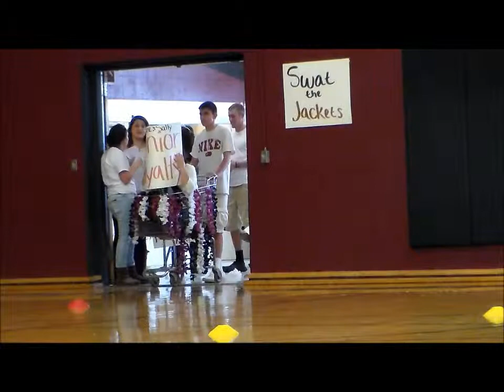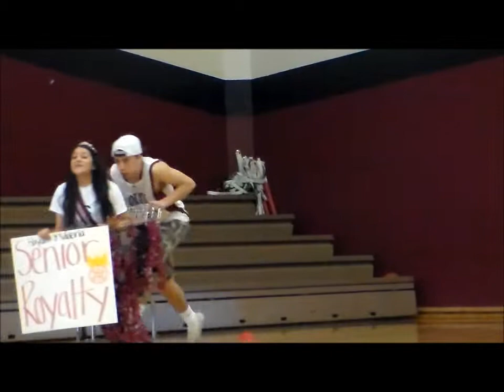homecoming rally winter